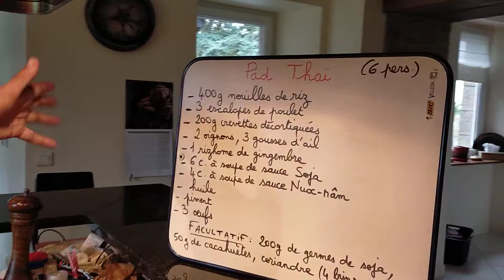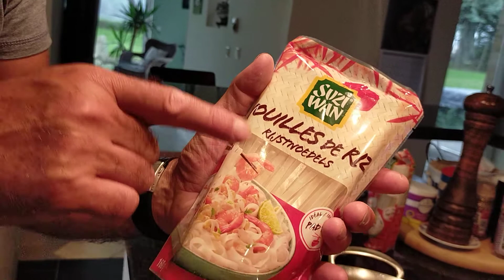95/pas thaï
Oignons gingembre piments volaille oeufs brouillés sauce soja et nuoc man . Nouilles de riz. Ail